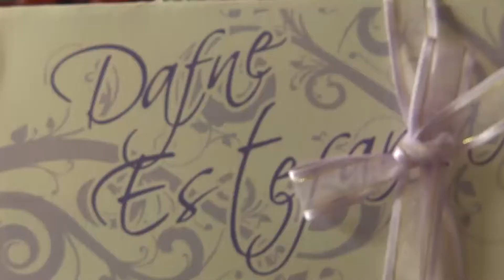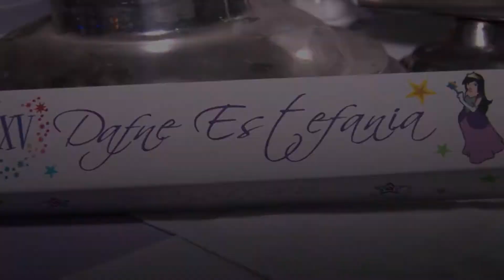XV Años Dafne Highlights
Resumen de los XV años de Dafne en Cuautitlán Izcalli
Equipo: Sony FX1